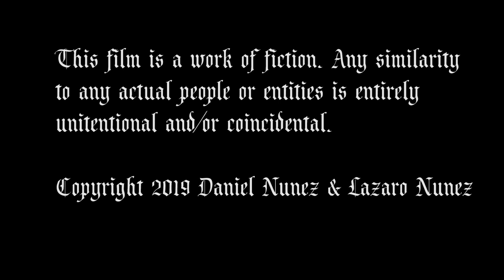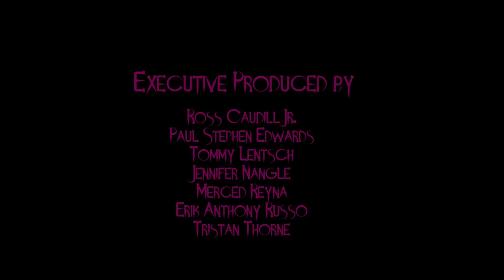Episode 5.11: Revelation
A woman challenges Death himself to a game of chess in an attempt to prolong her life.

REVELATION
A Film by The Brothers Nunez

Created and Starring Jennifer Nangle as Malvolia

Episode Written, Directed, Shot, & Edited by Jennifer Nangle
Malvolia "Intro" Shot by Richard Trejo

Executive Produced by Ross Caudill Jr., Paul Stephen Edwards, Tommy Lentsch, Jennifer Nangle, Merced Reyna, Erik Anthony Russo, and Tristan Thorne

Produced by Jennifer Nangle
In Association with Queen Scream Productions
COPYRIGHT Queen Scream Productions 2021

Shot on a Canon t5i